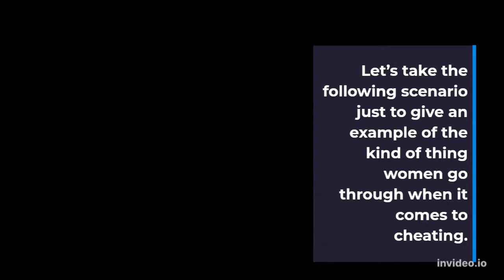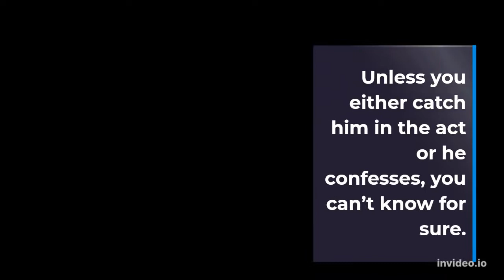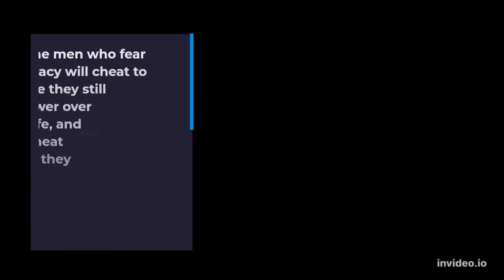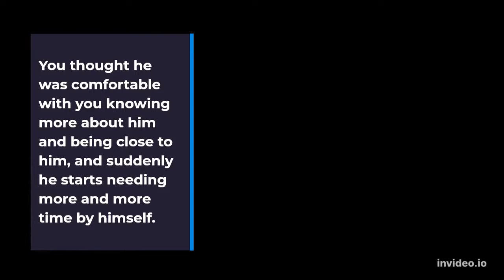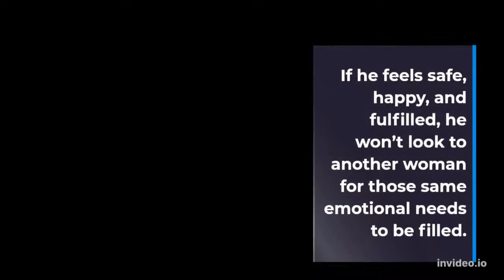signs he is cheating